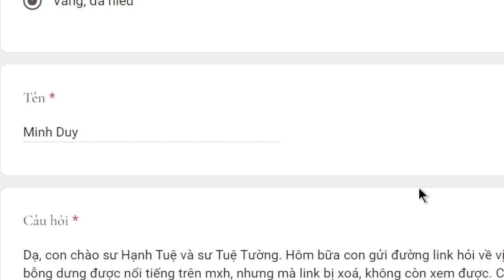1760. Hiểu đúng về hạnh đầu đà